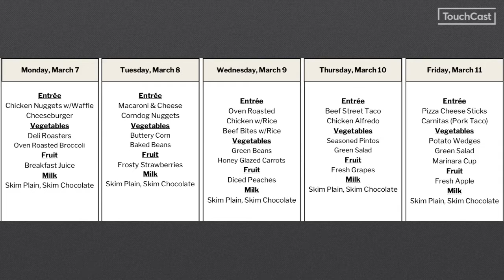News - 7 Mar 22